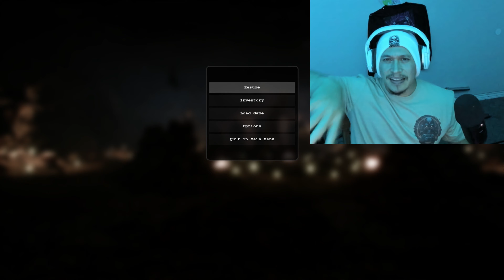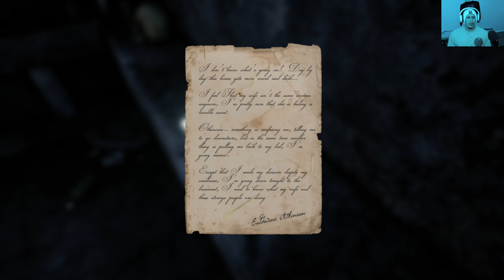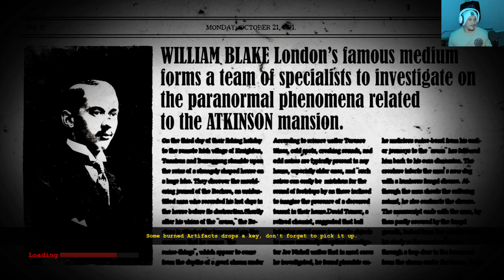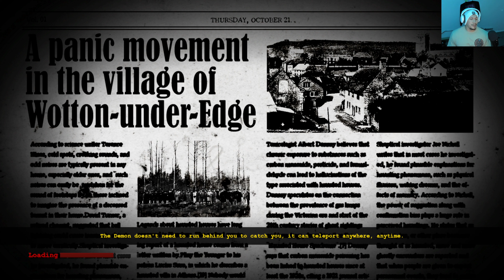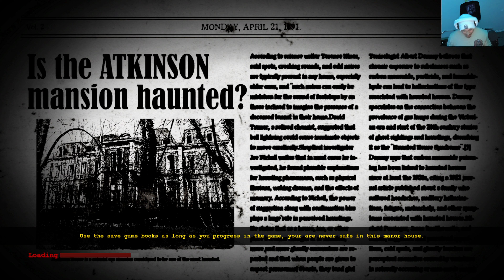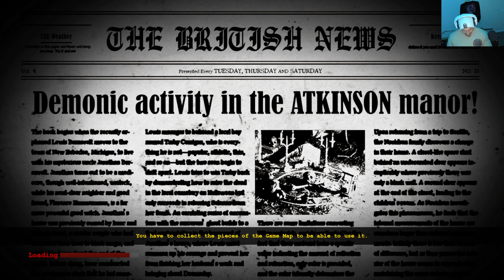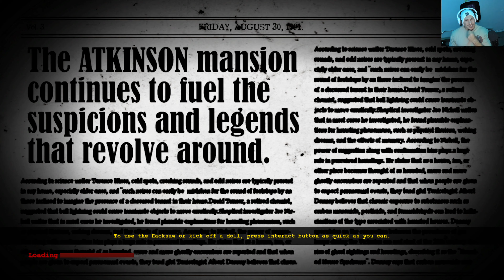"The Dark Occult: Horned Creature's Lair"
"In The Dark Occult, the protagonist ventures into a forbidden worshipping place within the mansion, only to encounter a horrifying creature with menacing horns. This sinister being seems alive and fixates on taking the protagonist's soul. With the oppressive atmosphere growing thicker and the ancient evil awakening, the protagonist must muster all their courage and resourcefulness to confront this demonic entity. As they delve deeper into the dark rituals and the malevolent history of the mansion, they face supernatural challenges that test their sanity and resolve. Will they find a way to banish the horned creature and escape with their soul intact, or become another lost soul in the mansion's grip? Prepare for an intense and spine-chilling adventure filled with dark magic, terrifying encounters, and heart-pounding moments. 🕵️‍♂️🏚️💀 TheDarkOccult HorrorGame Mystery Thriller Supernatural Gaming"